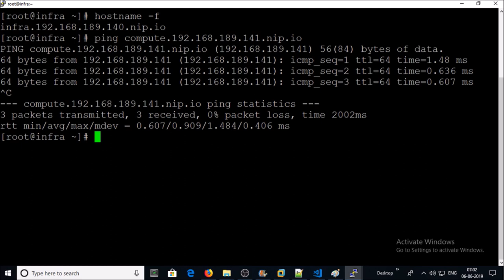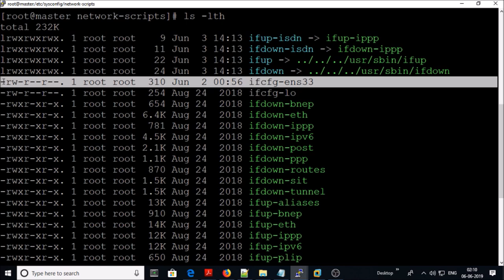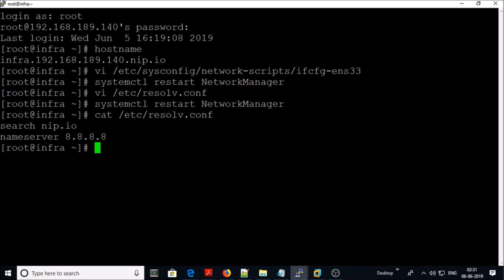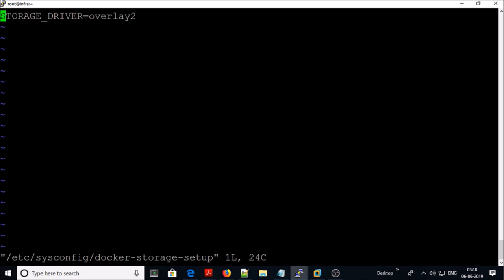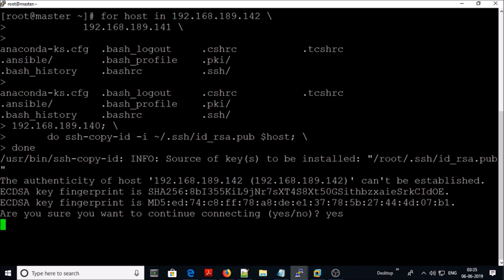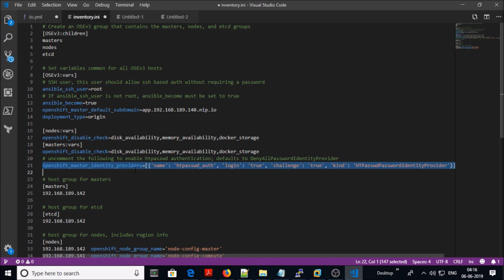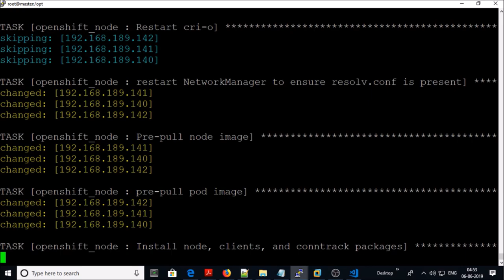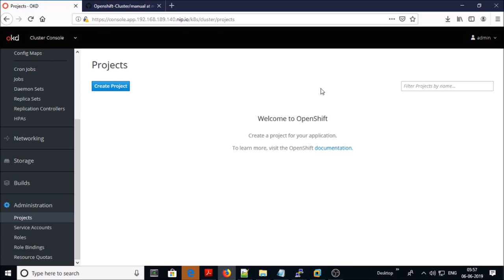How to install Openshift Origin 3.11 (okd) on Master, Compute and Infra Centos 7 machine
1. Prepare Centos 7 machine with "nip.io" DNS for master, compute and infra.
2. System and environment requirements.
3. Configuring Inventory File.
4. Installing OKD / Openshift Origin 3.11
5. Navigate to Openshift Web interface.